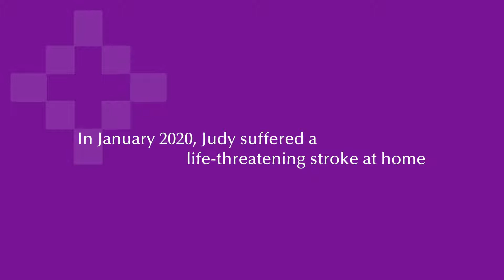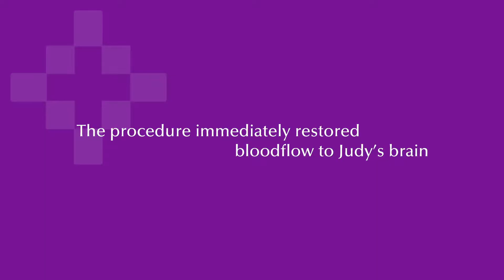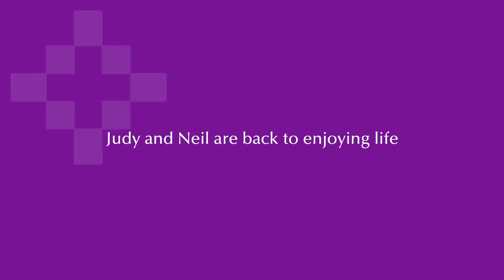Judy Ingels' Stroke Survivor story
In January 2020, Judy Ingels had a life-threatening stroke at home. As the region's only Comprehensive Stroke Center, Washington Regional is prepared to treat the most complex stroke cases with 24/7/365 in-person care. Watch the video to hear Judy's story.